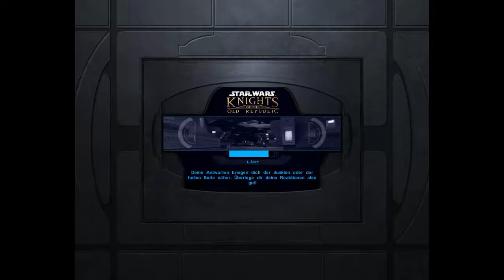Knights of the Old Republic 013 Volle Gruppe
Knights of the Old Republic ist eines der bekanntesten und beliebtesten Star Wars - Spiele, und ein (teils durch seinen Nachfolger The Old Republic) durchaus noch aktueller Rollenspielklassiker.
Ein namenloser Held kämpft an der Seite seiner Kumpanen, die sich ihm während seiner Reise anschließen, um seinen Teil zur Geschichte beizutragen.